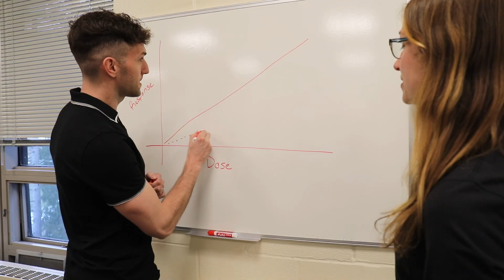Public Health at Saint Anselm College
Professor Beth Rickenbach, Ph.D., Community and Public Health faculty leader, explains how our community and public health program gives students the tools to help solve complex health challenges.

The interdisciplinary program focuses on mitigating disease and confronting systemic physical and mental health challenges that impact communities both locally and globally, and encourages civic responsibility to make communities healthier. Graduates are then prepared for jobs and continuing their education in a range of fields from public health and health policy to law, social work, medicine, and allied health fields.

Rickenbach is an associate professor in Psychology and a Gerontologist. She teaches courses in Development and Aging, Research Methods, and Introduction to Public Health.